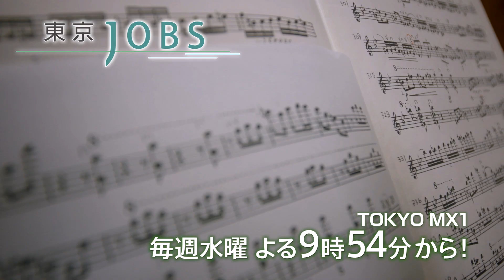『東京JOBS』2019年3月放送予告「東京の明日」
『東京JOBS』2019年3月放送予告

ホラン千秋